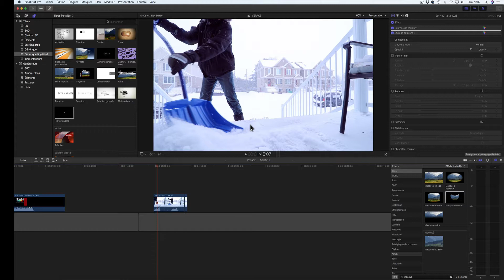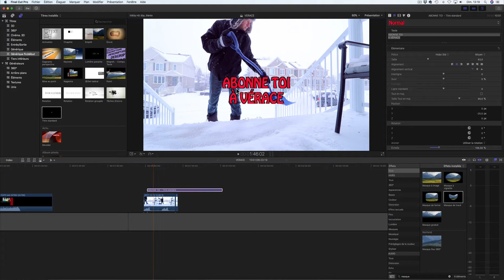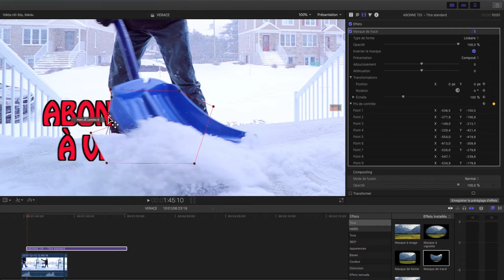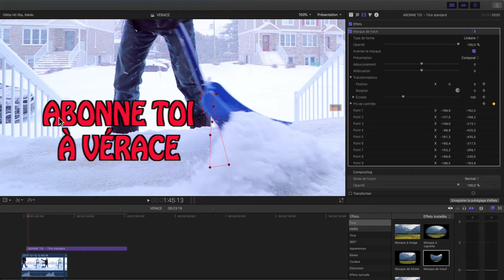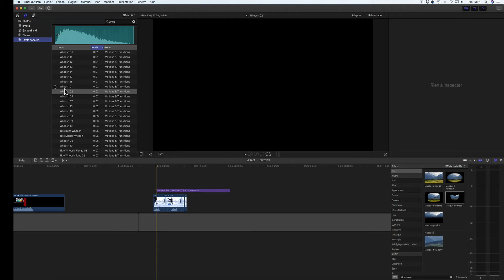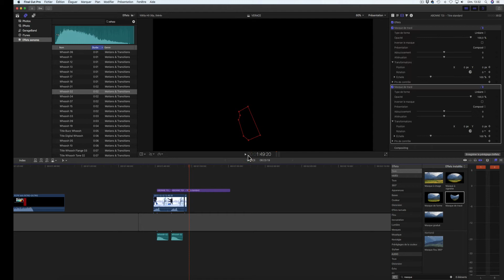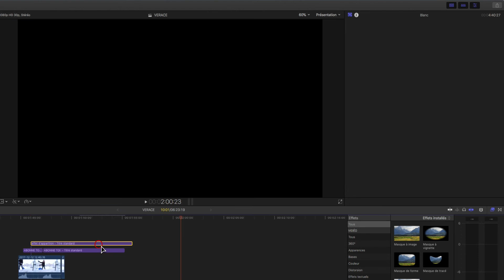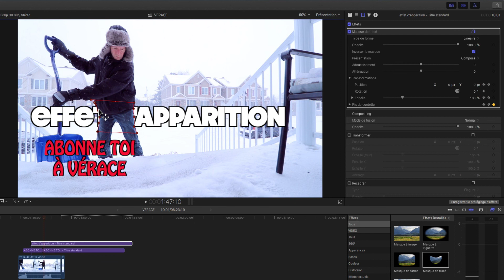Apparition de texte et Masquer un texte derrière un personnage - FCPX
Comment faire apparaitre un texte ou masquer un texte derrière un objet ou un personnage.

MON MATÉRIEL & RECOMMANDATIONS 📷
APPAREIL PHOTO
APPAREIL PHOTO COMPACT
OBJECTIF LARGE pour les vlogs
MICROPHONES Caméra (2)
DEADCAT anti-vent (3) :
CAMÉRA D'ACTION (2) :
TRÉPIED Joby
MICROPHONE DE BUREAU
MICROPHONE DE BUREAU RODE
DRONE COMPACT (2)
ÉCOUTEUR BOSE
SAC À PRIX ABORDABLE
CARTE MÉMOIRE 64GB

TUBEBUDDY pour une meilleure gestion de ta chaine youtube

SCREENFLOW pour faire des montages vidéos et pour enregistrer ton écran d'ordi.

🌎  Consulte le site internet de VERACE pour connaitre nos services,  les logiciels et les applications que VERACE recommande.

VERACE